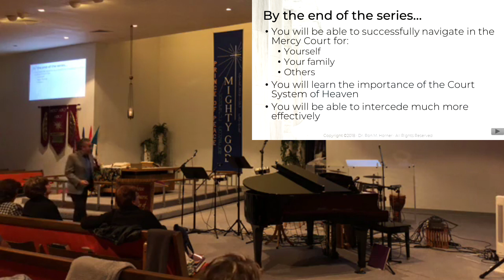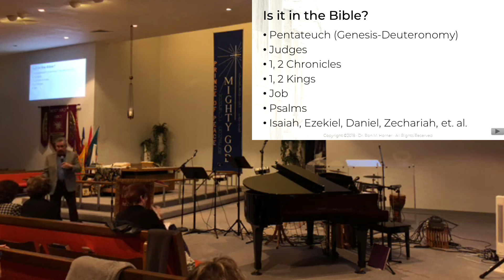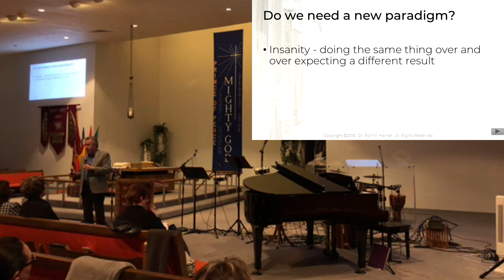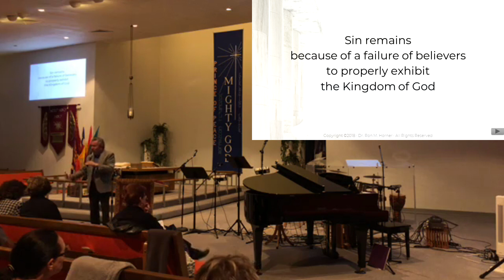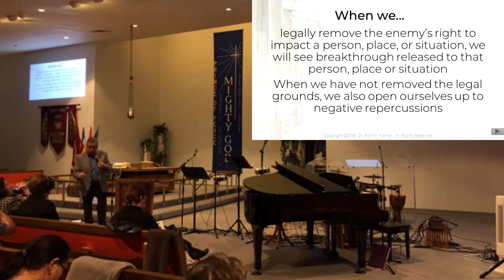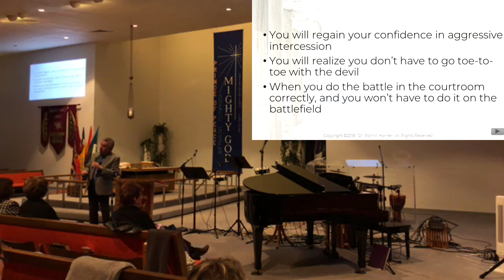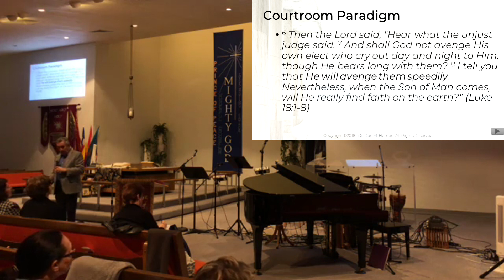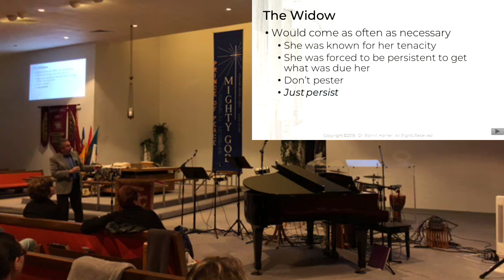Engaging the Courts of Heaven - Level 1 - Session 1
Recorded at the Engaging the Courts of Heaven Level 1 Conference in Arlington, Texas, this video will introduce you to the Courts of Heaven. Also included is how to engage the realms of Heaven -- the right of every believer. (Recorded November 14, 2018) (Teaching begins at 23:00:00)